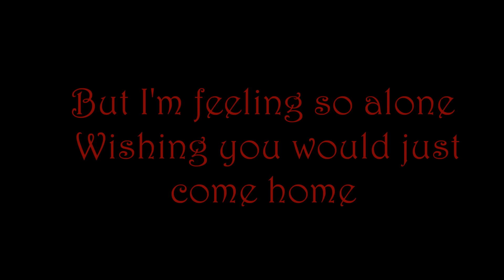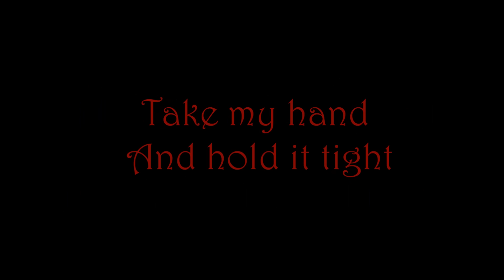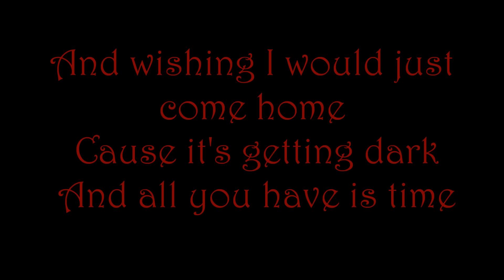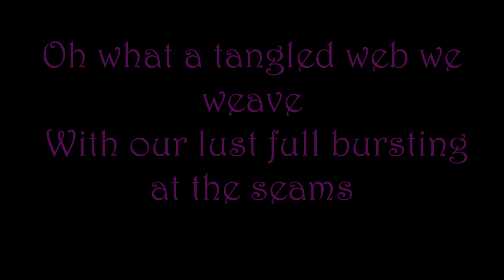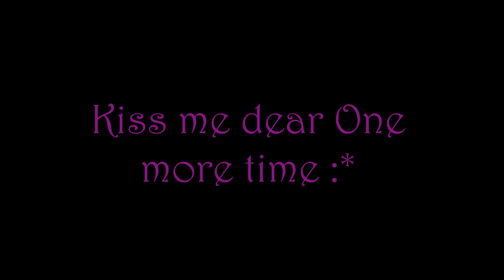Driftwood Heart by SayWeCanFly lyrics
love this song so much!! Lyric video :) comment